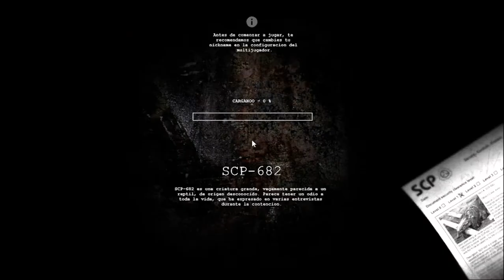Scp Contaimente Breach Multiplayer (Parte 1)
Esta sera una serie de videos en la cual yo y mi amigo jugaremos a scp y nos turnaremos los capitulos (osea este capitulo esta en mi canal y el proximo en el suyo).